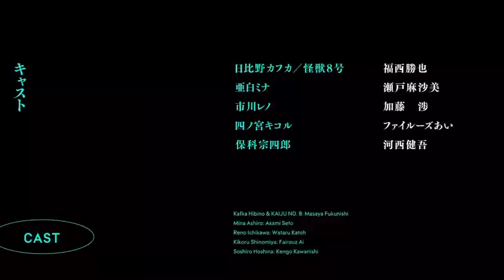Kaiju No. 8 | OFFICIAL TRAILER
Kaiju No. 8 (Japanese: 怪獣8号, Hepburn: Kaijū 8-gou), also known in English as Monster #8, is a Japanese manga series written and illustrated by Naoya Matsumoto,  Kaiju No. 8's anime will be premiering some time in April 2024